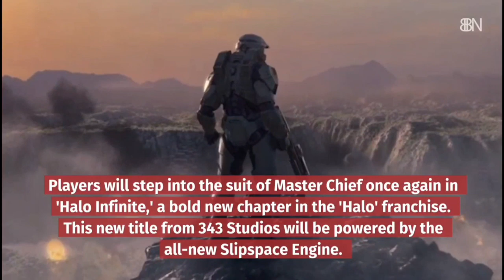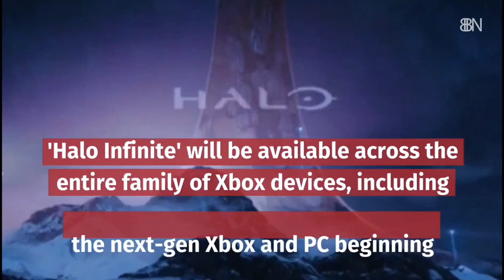The Most Anticipated Games Of 2020